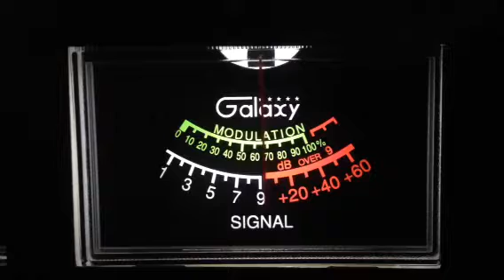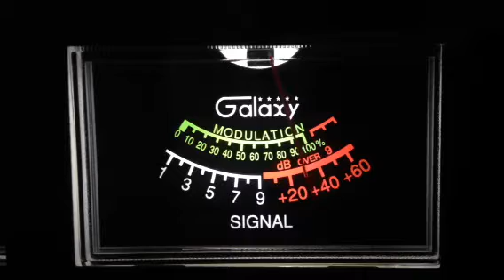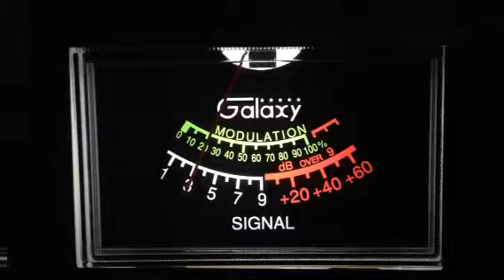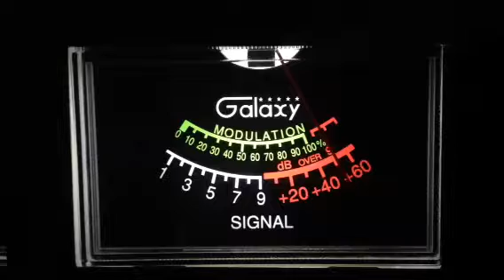SoftBallMan MS, Equalizer LA, SmokeStack TN, Jesse James TX CB 28